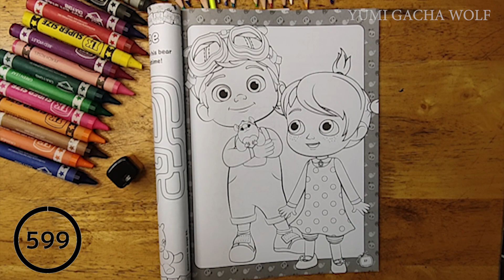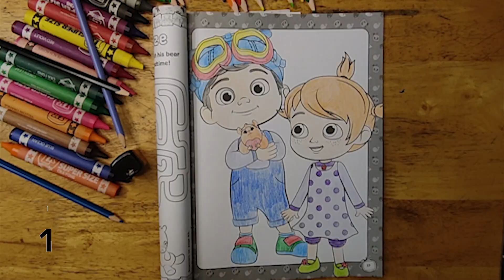TomTom and YoYo | CoCoMelon Coloring in 600 seconds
Thanks!!